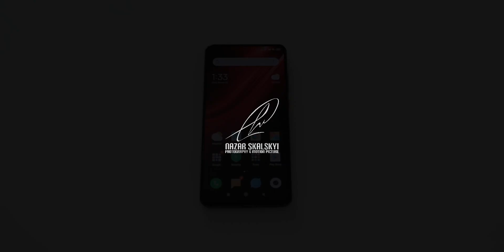Silent unboxing. Xiaomi Mi 9T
Silent unboxing of a phone. Headphones recommended. Unboxing therapy.

Simple and short film. All beauty in sounds.